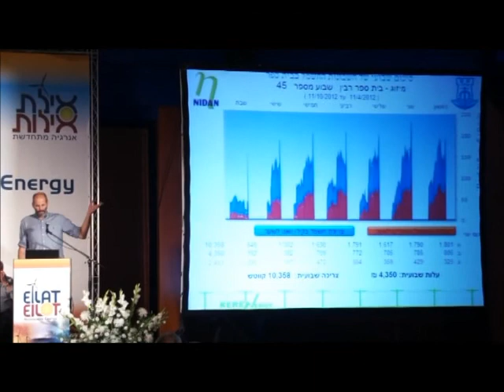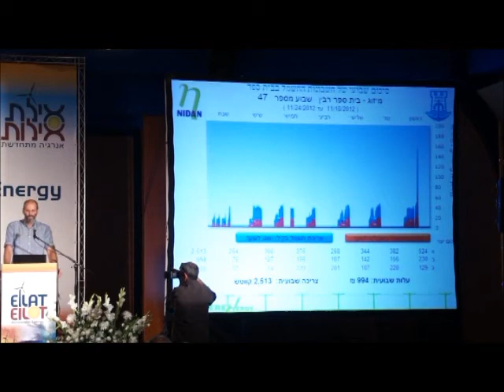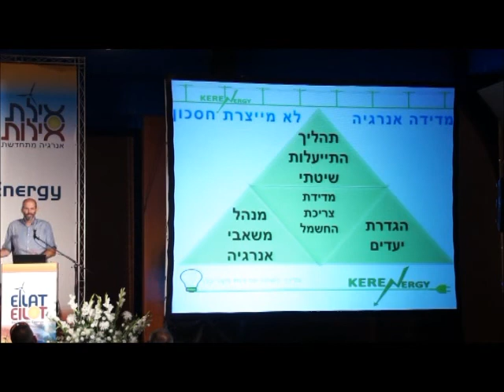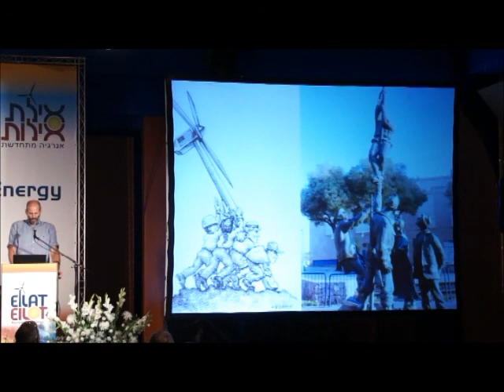התייעלות- שינוי הרגלים, הנשק הסודי